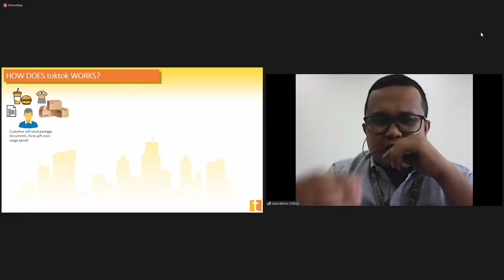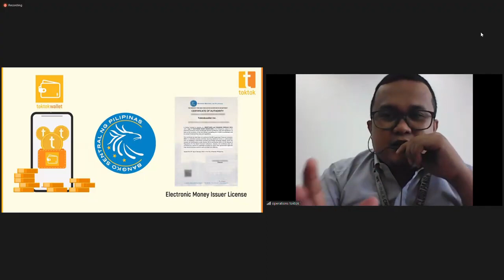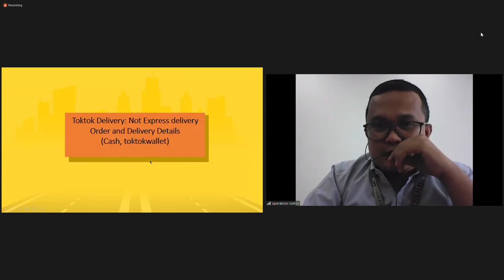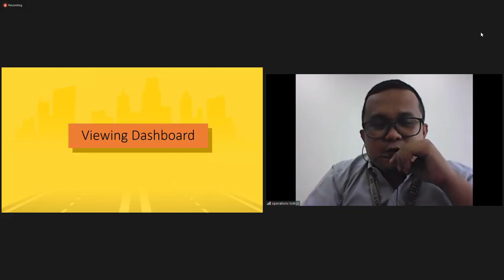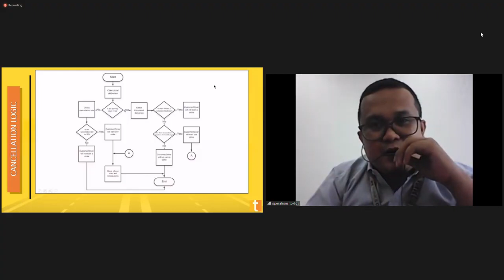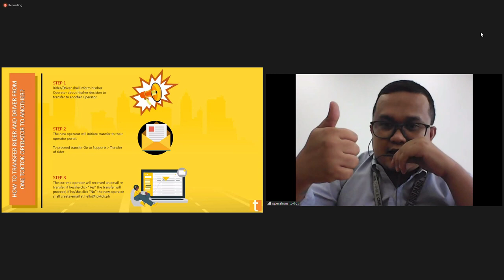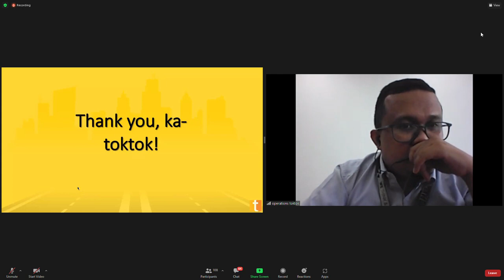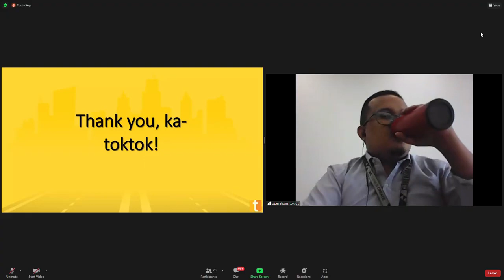TokTok Rider Orientation Recorded Zoom (updated ( feb 2022)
Welcome to Our TokTok Orientation 💖